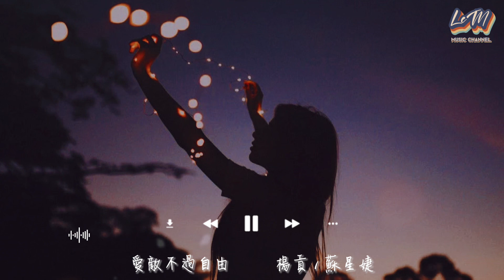楊貢/蘇星婕 | 愛敵不過自由『 才明白不是所有愛情都能到最後，可能我也會難過但我學不會放手 』| 《動態歌詞》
词：杨贡
曲：杨贡
编曲：刘博洋
录音师：无机草莓
录音棚：莫非录音棚（成都）
混音：无机草莓
母带：无机草莓
制作人：莫非
制作出品：慕乐事务所
OP：莫非音乐

Lyrics：

女：
才明白不是所有愛情都能到最後
可能我也會難過但我學不會放手
我想我已經找到你會離開的理由
那就是 愛敵不過自由

男：
錯過的季節 我為你續寫著
那時候我沒想過我會同你告別
丟失的喜悅 愈發的強烈

你在我腦海裡面怎麼可能忘卻
開始陷入回憶當中
我沒搞懂 當然也沒想通
沒有什麼堅不可摧
也包括你 my baby

不能陪你是我虧欠
不能再想沒有你的每天
你總能擊中我淚點
我再講一遍

越過夜的深秋又到了寒冬
可我已不在你的眼中
忘掉的熟悉場景 把我叫醒
我不能控制我自己
讓落葉慢慢凋零

或許也已經撲了空
煩人的道理我不懂
把自己困在回憶中

🌟音樂版權歸歌手及所屬音樂公司所有，本
     頻道僅供視聽。

     為此音樂視頻侵權，請聯繫本頻道，將會
     刪除此視頻。

     享☺️